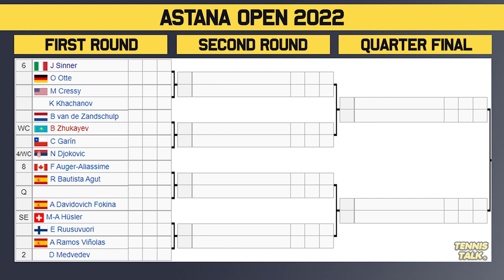Djokovic, Alcaraz Join Stacked Field at Astana Open 2022 | Tennis Talk News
Novak Djokovic, Carlos Alcaraz are among a stacked field at the Astana
Open 2022 which has been upgraded to an ATP500 this season to make up for the missing Shanghai Masters. It will also feature Medvedev, Tsitsipas, Sinner and Auger-Aliassime which make up for some great finals. Who will win?